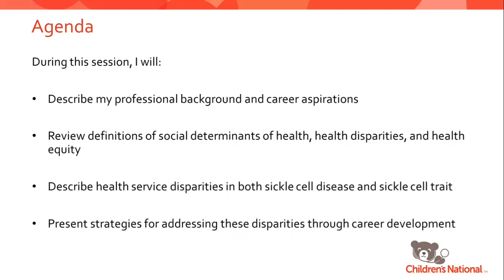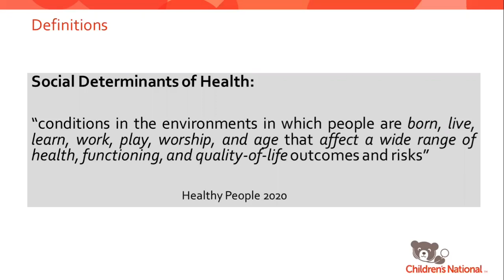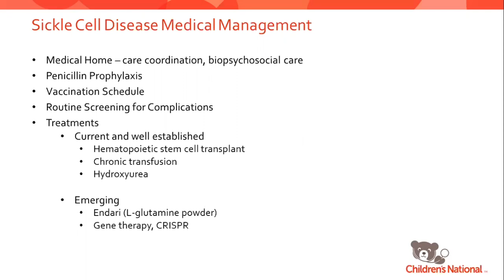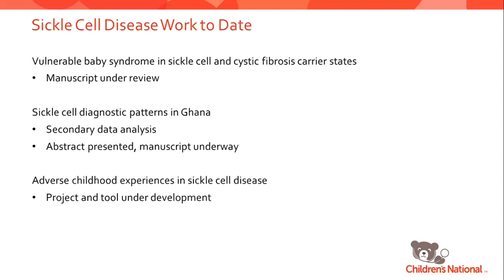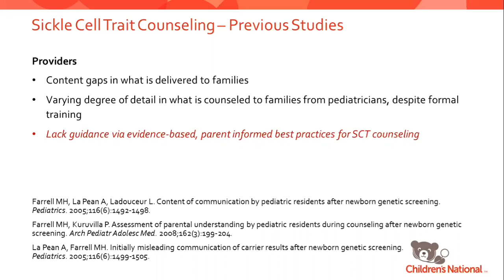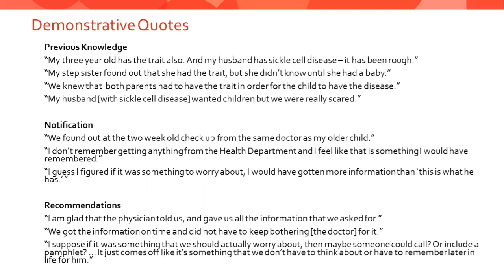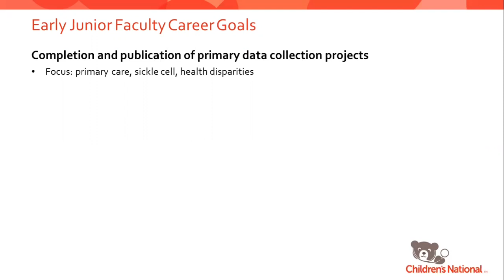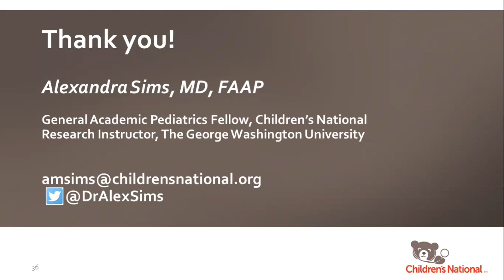Improving Care for Children with Sickle Cell Conditions through a Primary Care Lens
Alexandra M. Sims, M.D., F.A.A.P., presents this topic in the Enrichment Lecture Series hosted by the Center for Translational Research at Children's National Hospital.